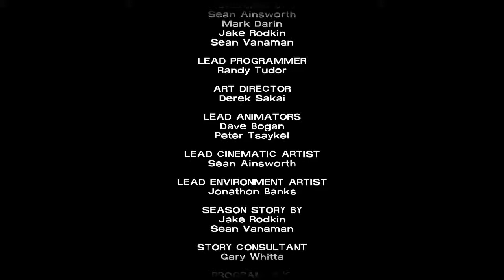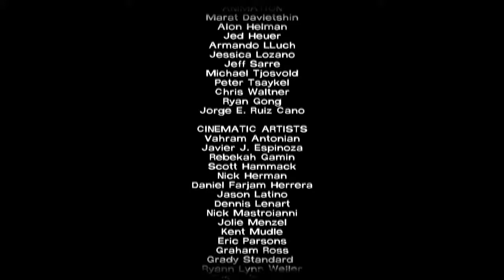The Walking Dead: Walk-Through - Episode 5 - Part 4 (HD)